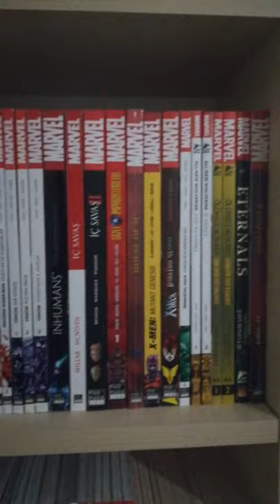ÇİZGİ ROMAN KOLEKSİYONUM. KISA KİTAPLIK TURU. MY COMIC BOOK COLLECTION.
Merhaba sevgili dostlar. Çok yakında 2021 çizgi roman koleksiyon videom sizlerle buluşucak. Çizgi roman peşinde geçen yoğun zor ama keyifli bir yıldı.